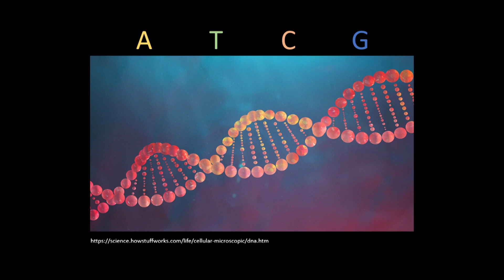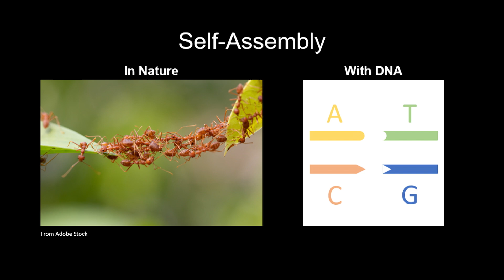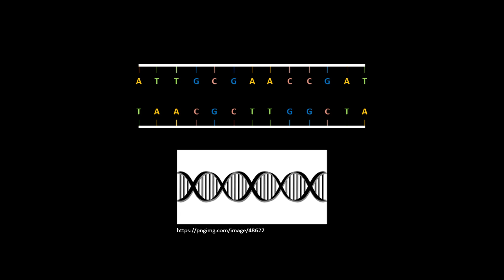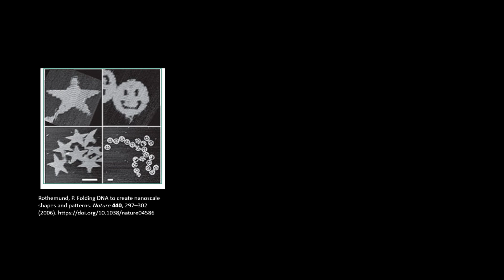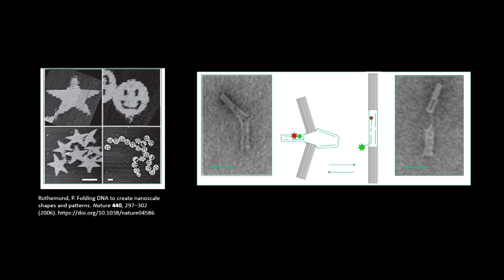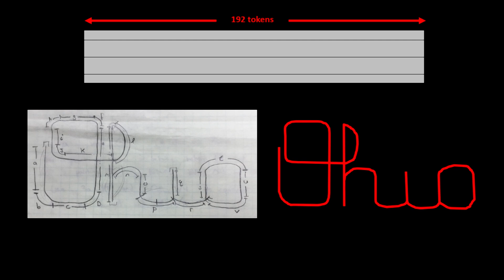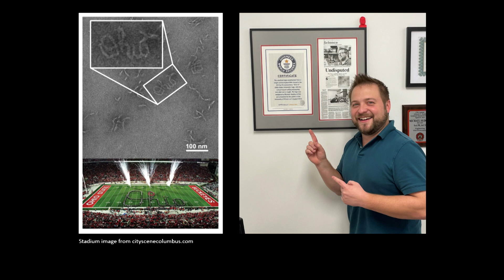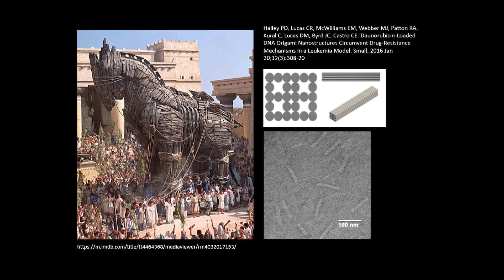A Scientist's March of Script Ohio | Mike Hudoba | TEDxOhioStateUniversity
While creating the iconic “Script Ohio” with DNA Origami, Dr. Michael Hudoba, Department Chair of the Department of Engineering, Computer Science, & Physics at Otterbein University, took on the role of a scientist and band director. Learn about how his impressive, but seemingly impractical, Guinness World Record is a prime example of the power and process of science. Dr. Mike Hudoba grew up in northeast Ohio and moved to Columbus in 2005.  He earned his B.S. in Mechanical Engineering, his M.S. in ME with a focus in user-centered product design, and a Ph.D. in ME with a focus in DNA nanotechnology, all from The Ohio State University.  Currently, he is an Associate Professor and Chair of the Department of Engineering, Computer Science, and Physics at Otterbein University, and is on the Otterbein Board of Trustees.  When not at work, Dr. Mike can be found in the kitchen, at the bowling alley, on the golf course, or playing video games. This talk was given at a TEDx event using the TED conference format but independently organized by a local community.